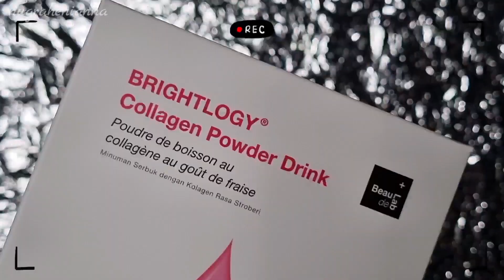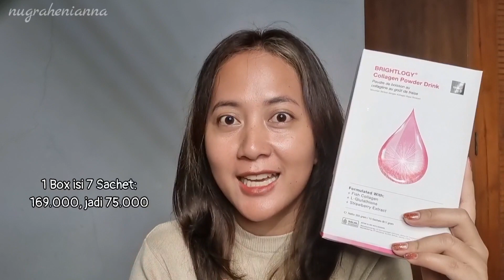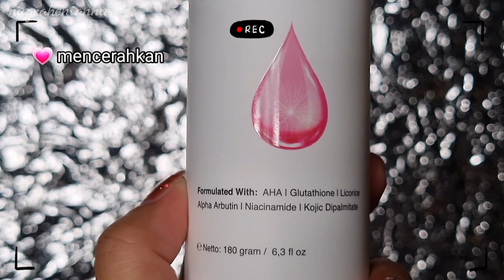SKINCARE GLOWING COLLAGEN DRINK FOR SKIN BEAUDELAB (NEWLAB) | nugrahenianna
Dari tahun lalu maju mundur mau nyobain collagen drink, akhirnya bisa nyobain collagen drink dari Beaudelab yang per 1 Mei 2023 ini rebranding nama jadi Newlab.
Hasilnya di aku oke banget, muka keliatan lebih cerah glowing sehat, ga cuman muka tapi sekulit kaki tangan badan plus rambut dan kuku juga tambah sehat. Yang kerasa banget juga biasanya kalo lagi manjangin kuku, kuku itu mudah patah, ini kuku aku jadi seterong bgt!
Ya tetep kudu dinote yak, kandungannya bukan cuman collagen aja, tapi juga ada banyak kandungan skincare lainnya yang bisa dikonsumsi secara oral dan bekerja secara sistemik untuk merawat kulit. Lengkapnya cek di video yak!

T I M E   C O D E S:
00:00 - Intro
S O C I A L   M E D I A:

C O N T A C T   M E:

F A Q:
S K I N C A R E  F A V E:
B O D Y  C A R E  F A V E:
M A K E   U P   I N   T H I S   V I D E O:
Base:
Lips: YOU CLOUD TOUCH FIXING TINT SHADE PUFFY SKY
M U S I C   C R E D I T:
FTC:
This video is a collaboration video with Beaudelab (Newlab per 1 May 2023). However, I tested the product thoroughly and assessed it fairly. So this is my 100% honest review. Thank you so much for supporting my channel.